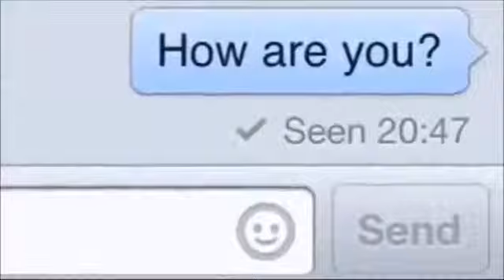BEST VlNES CompiIation of September 2013! 7 Minutes of The FUNNlEST VlNES